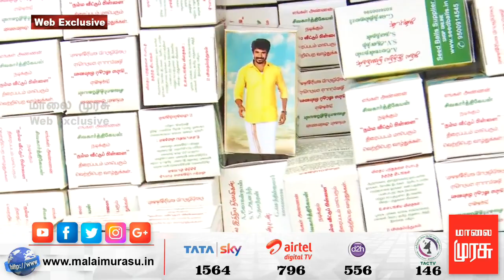விதை பந்து கொடுத்து அசத்திய சிவகார்த்திகேயன் ரசிகர்கள் | SEED BALL | SIVAKARTHIKEYAN FANS NVP MOVIE